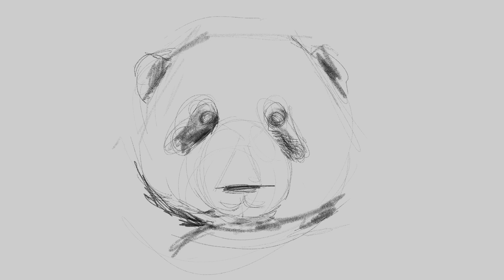Digital Art Showcase: Creating a Panda Bear Drawing on iPad with Procreate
The Panda bear illustration is created on an iPad using the Apple Pencil with the Procreate software, utilizing the Sketching Peppermint brush.